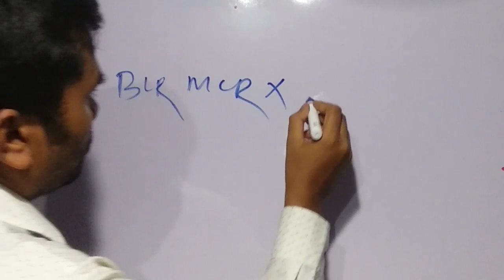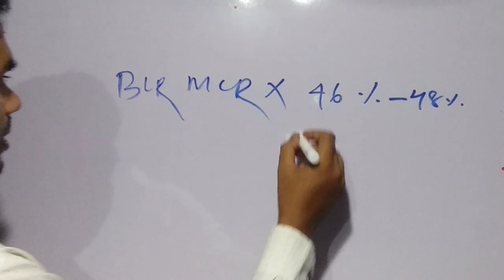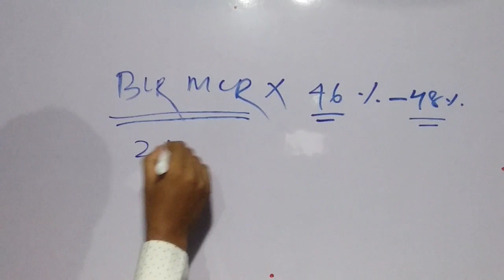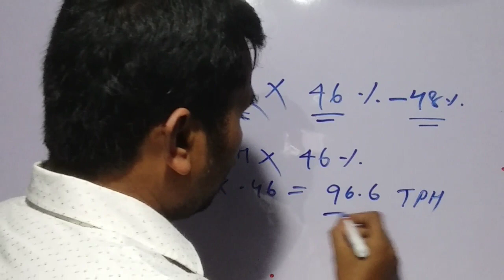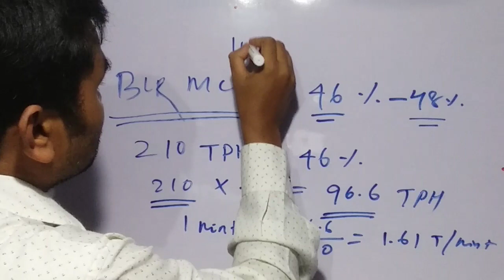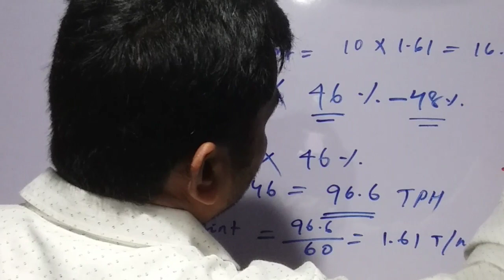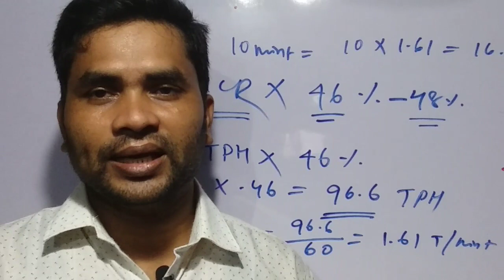Boiler drum safety valve | Steam drum safety valve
Helooo friends in this video we explain about a steam drum safety valve steam blow capacity. We hope this video will help you.